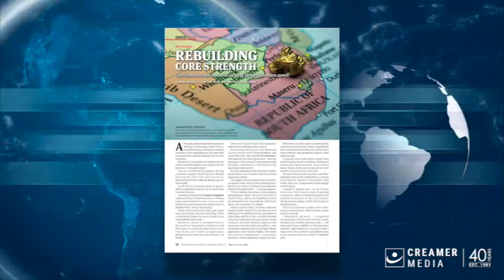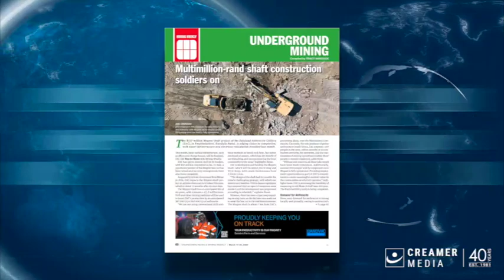Magazine round up | 17 March 2023